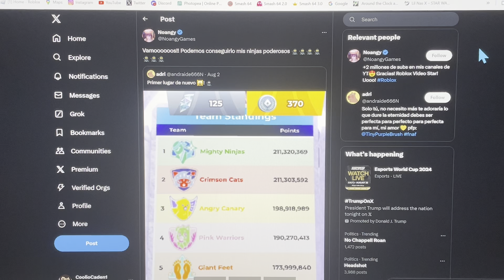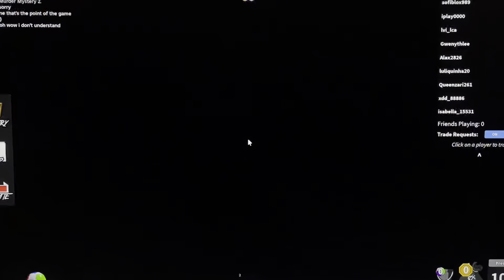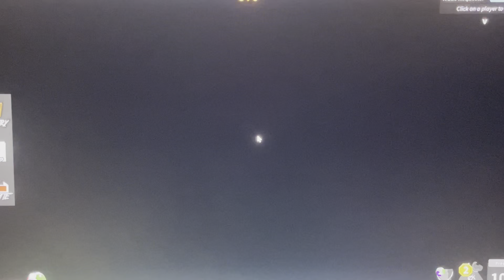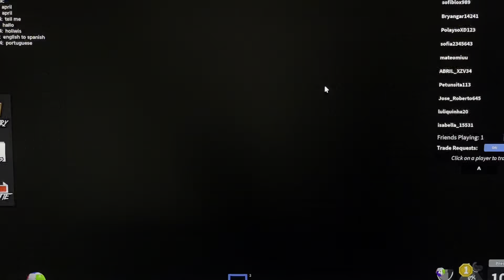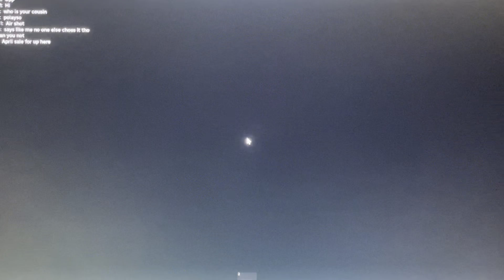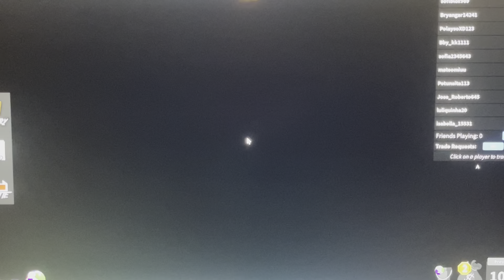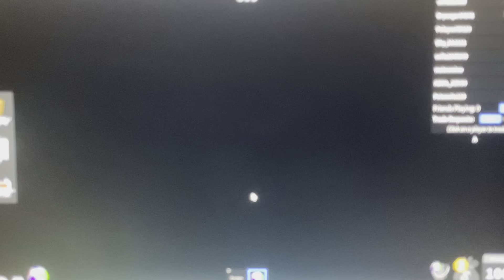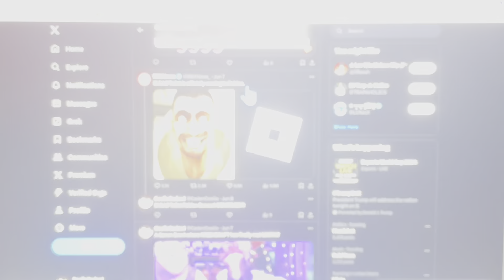IT WAS A CLOSE ONE